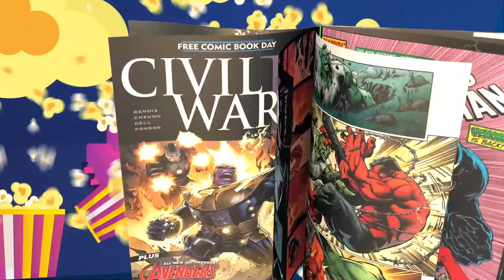TheNerdGenReport 289 The Flash movie. Is the Hype Real?!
It is a movie I've been negative about for a minute. But all the way back then I've heard the Flash Movie is phenomenal.  Is it a ploy to make as much money as possible before they pull the plug on Ezra Miller?